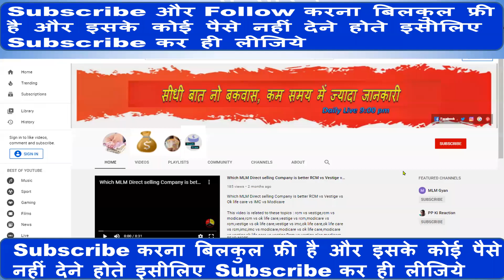Tallwin T Life coin Latest update | Tallwin Life new update today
🤗🤗🤗🤗  Punk Panda Token Refferal Free Airdrop   JOINING  LINK👇👇🤗
Refer code
 52447819

Tallwin Life New Update today [  T Life Token Coin Latest New Update Today ] Tallwin Life new update Tallwin Life, Tallwin Life Business By Parveen Sir

This video is about Tallwin Life New Update today regarding Autopool Fast Income Big Update, Autopool Update, T Life Coin Token Update. This video contains detailed information of T life Coin Big Update Today, Autopool Update, Tallwin Coin Update. In End of this video i gives Bonus Information & Motivation.

tallwin life update

The video can help you to know more about the Tallwin Life earnings and working .On this Channel you will see the Tallwin Life latest news & Updates in hindi. Also you can check Tallwin Life plan in hindi.See the Tallwin Life new update  immediately after announcement.

Do Free Promotion of Your Plan in Telegram Group

Today Deals